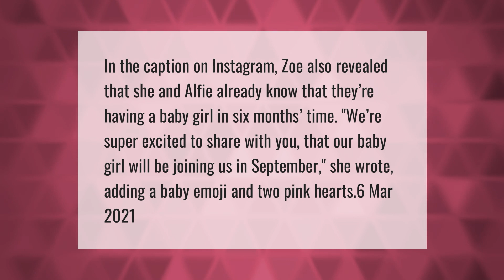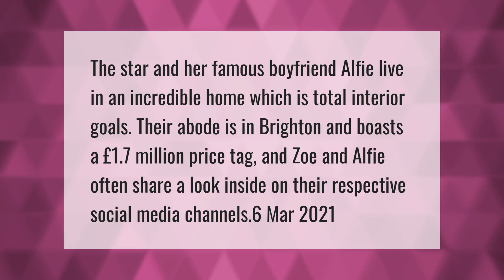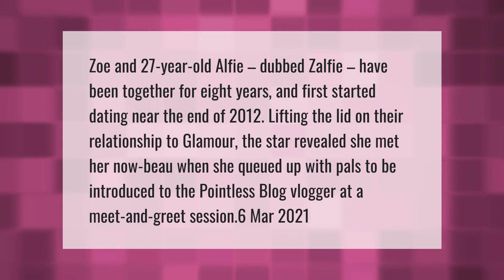Does zoella have a child?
00:00 - Does zoella have a child?
00:39 - Where do Zoe and Alfie live?
01:10 - When did Zoe and Alfie date?
01:36 - How long have Alfie and Zoe been dating?

Laura S. Harris (2021, April 13.) Does zoella have a child?
    AskAbout.video/articles/Does-zoella-have-a-child-234723